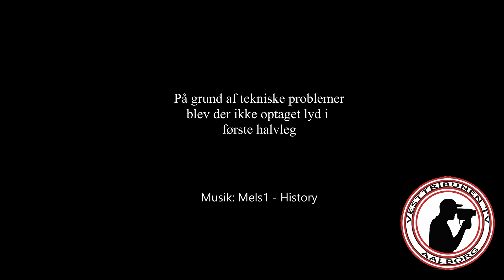AaB 3 - 2 brøndby 23-02-2020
Stemningsvideo fra hjemmepremieren i foråret 2020.